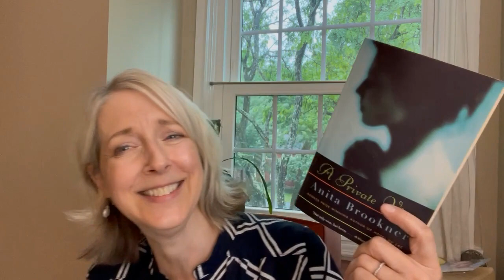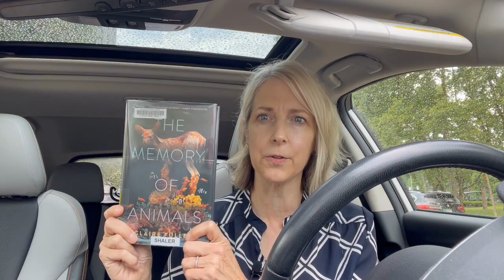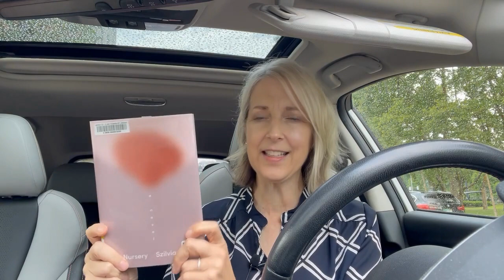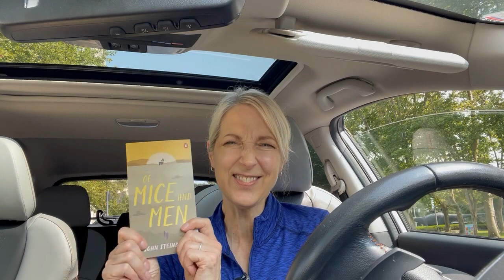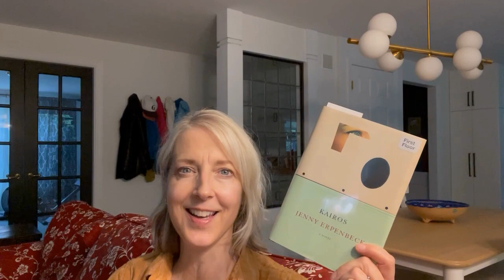✨ A Reading Update & LIbrary Haul - Vlog (?) 📚🐈‍⬛🚗✨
Is it a Vlog if there’s no music, no B roll nor any coffee made?  Well, unfortunately, none of that here.  Just some reading updates, library trips, a library sale over 3 days.  🤓

To shorten it a bit, I did some editing of some pauses for brevity.  **This is a new thing for me, so bear with me while I learn.  🥹

Books mentioned here:

📚A Private View ~ Anita Brookner
📚Kairos ~ Jenny Erpenbeck
📚Mild Vertigo ~ Meiko Kanai
📚Francisco ~ Alison Mills Newman
📚Pageboy ~ Elliot Page
📚Bluets ~ Maggie Nelson
📚Boulder ~ Eva Balthazar

People mentioned:

🤓 Benjamin at @benjaminjournal   (Booktuber - in an episode he talks about Maggie Nelson)

🤓 Matthew at @MatthewSciarappa   (Booktuber - he has a wonderful Taylor Swift concert vlog episode)

🤓 @jamesthebookend  (Bookstagrammer)